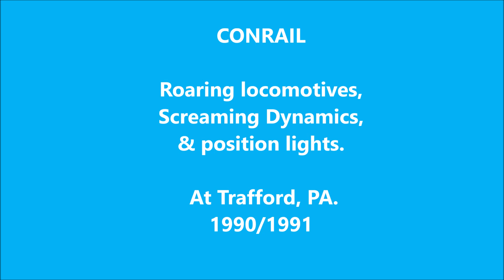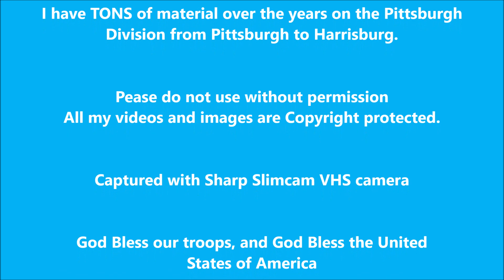CONRAIL, Roaring locomotives, screaming dynamics & position lights. 1990/91. Trafford, PA.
We are at Trafford Pennsylvania. The rail location is CP TRAF on the Conrail's rollercoaster Pittsburgh mainline. Eastbounds have grades and sags all the Cresson before they drop down the mountain to Altoona. Heavy trains require helpers in both directions.

At this location, the eastbounds are going at it to get a run for the many hard pulls ahead of them, while the westbounds are in dynamic braking.

Hope you enjoyed this clip on Conrail's Pittsburgh mainline at CP TRAF, Trafford, Pennsylvania.

I have TONS of material over the years on the Pittsburgh Division from Pittsburgh to Harrisburg.

Pease do not use without permission

Captured with Sharp Slimcam VHS camera

God Bless our troops, and God Bless the United

John 3:16
"You are worth a Son to God"
Quote is from our pastor at Journey By Grace
Church, Pastor
Bill Bailey.